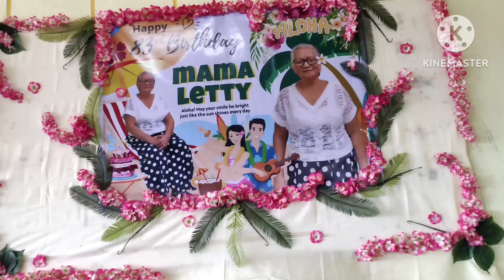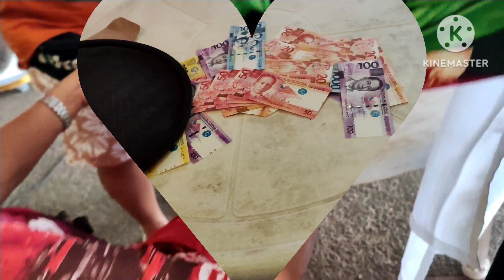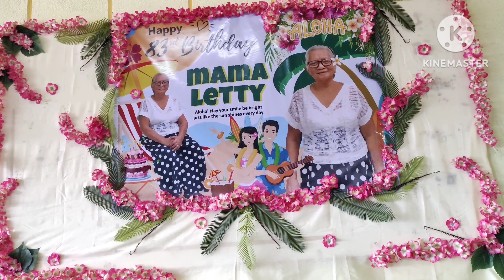🇵🇭WONDERFUL B-DAY CELEBRATION❤️HAPPY BIRTHDAY NANAY LETTY @ PHILLI GIRL 🇵🇭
## BIRTHDAY CELEBRSTION## ## NANAY LETTY ❤️HAPPY HAPPY BDAY (JAN 6) ,MORE BDAY TO COME .ENJOY LIFE
## TO HER DAUGHTER BBING HAPPY BDSY (,JAN 7)
@ ytc PHILLI GIRL 🇵🇭